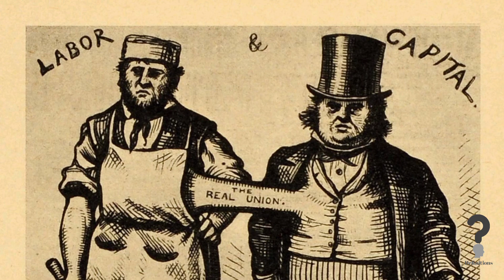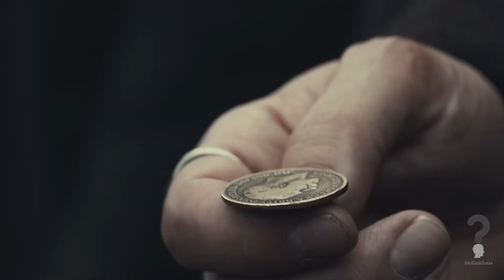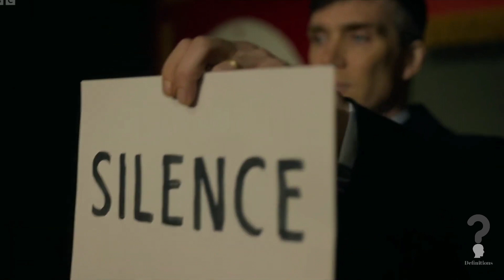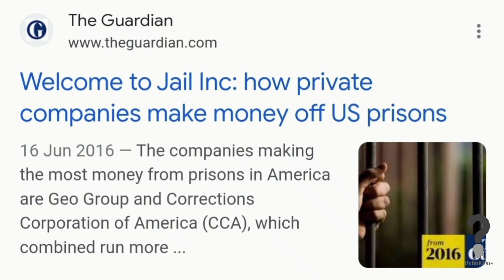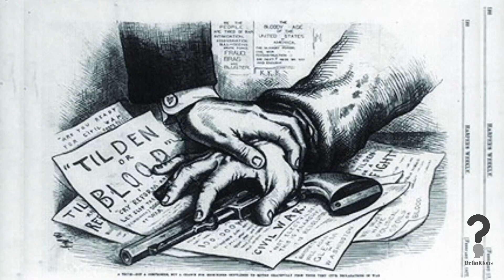Peaky Blinders- Corpratism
A video essay of the intentions and effects we see from modern day corpratism.

I've used a fictional adaptation to describe and contextualise the ideology of corpratism.